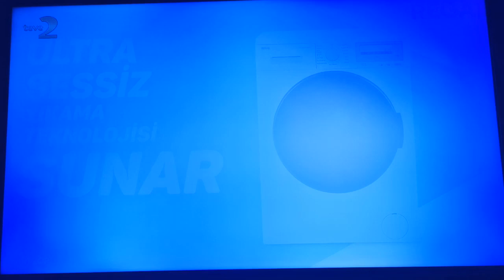TEVE2 - akıllı işaretler jeneriği 2 - 7 yaş ve üzeri (2020)